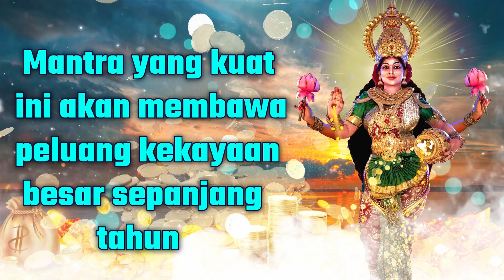Mantra yang kuat ini akan membawa peluang kekayaan besar sepanjang tahun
☸ ॐ Lirik Suci ॐ ☸

|| Om hrim hrim hrim ||
|| Lakshmi Vasudevaya Namah: ||

Anda kekurangan uang, Anda harus mencari uang, Anda tidak mendapatkan kesempatan untuk mendapatkan uang. Jadi nyanyikan mantra ini, mantra ini akan memberi Anda peluang kekayaan yang besar sepanjang tahun.

Dengan melantunkan mantra ini, para penyembah segera mendapatkan hasil yang baik.

● ▬ ☸ Tujuan laxmimantra ☸ ▬ ●

Menurut kitab suci, Mata Lakshmi adalah dewi kekayaan dan ketenaran. Orang yang dia baiki, dihujani uang. Ibu Lakshmi duduk di atas teratai dan selalu menghujani uang dari telapak tangannya yang terbuka. Orang-orang yang diberkati oleh Dewi Lakshmi menjalani kehidupan yang bahagia. Tidak ada kelangkaan apapun dalam hidupnya.

Yang harus Anda lakukan adalah percaya pada Mata Lakshmi dan mengucapkannya dari hati Anda; Itu tidak hanya akan membawa peluang kekayaan besar sepanjang tahun tetapi juga membawa semua yang Anda inginkan.

● ▬ ☸ Pengaruh
1 - Untuk mendapatkan peluang kekayaan besar
2 - Kekayaan akan pulang
3 - dapatkan semua jenis kemakmuran
4 - Untuk mendapatkan kekayaan-Properti
5 - semua jenis kesenangan

● ▬ ☸ Nyanyikan atau dengarkan saja?
Mantra berasal dari India, itu adalah kumpulan suara sakral khusus yang menciptakan gema yang berdampak pada energi kita. Jadi tentu saja tidak ada gunanya mendengarkan atau melantunkan mantra, tetapi dengan melafalkan secara mental efeknya akan lebih baik dan keadaan batin yang bahagia akan segera tercapai.
Jumlah pengulangan: Ikuti kursus selama 1 bulan: Agar efektif, bisnis apa pun harus dijalankan secara konsisten dan konsisten minimal 1 bulan, maka hasilnya akan membuat Anda takjub! Menurut adat Hindu pengulangan harus kelipatan 9 (seperti biasa - 108 kali akan menjadi besar), yang paling penting - mendengarkan 3 kali sehari

Mantra berarti kata atau frasa yang berulang-ulang dengan suara yang diyakini dapat menciptakan gelombang energi pikiran positif dengan kekuatan magis, religius & spiritual untuk menyembuhkan. Ilmuwan mengatakan bahwa ketika mantra dilantunkan secara berirama, itu menciptakan efek neuro-linguistik bahkan jika makna mantra tidak diketahui. Kata Mantra berasal dari dua akar bahasa Sansekerta; manas berarti 'pikiran' dan tra berarti 'alat'.

Mantra diucapkan dalam pengulangan untuk membantu menjaga pikiran dan tubuh kita terfokus pada saat itu. Mantra dapat membuat banyak perbedaan, terutama jika Anda kesulitan berkonsentrasi atau berpikir dengan benar. Banyak orang menemukan bahwa menggunakan mantra dapat meningkatkan kesadaran dan meningkatkan konsentrasi. Ketika Anda mengucapkan mantra, pikiran Anda melepaskan energi positif yang mengurangi pikiran negatif atau stres. Mengucapkan mantra adalah praktik kuno yang menenangkan pikiran dan jiwa Anda. Studi ilmiah telah menemukan bahwa melantunkan mantra dapat mengurangi kecemasan dan gejala depresi pada tubuh manusia. Mantra memiliki kekuatan untuk meredakan kecemasan dan menciptakan perasaan gembira. Diyakini bahwa getaran suara yang dihasilkan selama pengucapan mantra merangsang dan menyeimbangkan chakra (pusat energi tubuh). Mengucapkan mantra adalah latihan spiritual yang membantu meningkatkan keterampilan mendengarkan, konsentrasi, dan kesabaran. Mantra menciptakan getaran dalam tubuh, merapikan pikiran Anda dan meningkatkan kemampuan untuk mengabaikan hal-hal negatif. Pengulangan mantra benar-benar melibatkan pikiran, menawarkan sarana untuk lebih dekat dengan keilahian di dalam. Mantra adalah suara atau getaran yang menciptakan efek yang diinginkan, seperti penyembuhan, transformasi, atau kesadaran diri, ke area tertentu dari tubuh dan/atau kehidupan Anda.

Definisi umum mantra mungkin adalah pendekatan terhadap pengalaman stimulasi ilahi, Tapi apa mantra kuat setelah semua? . . Datang dan tahu di saluran kami.

" Mantra Sihir "